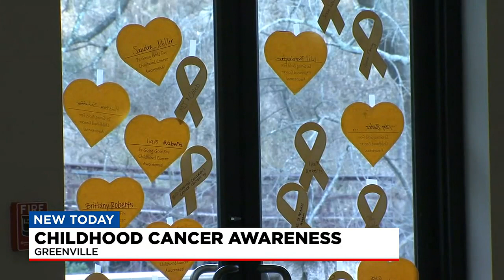Gold ribbons placed around Children's Garden for awareness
Gold ribbons were placed around the Children's Garden today for those families and children impacted by cancer.